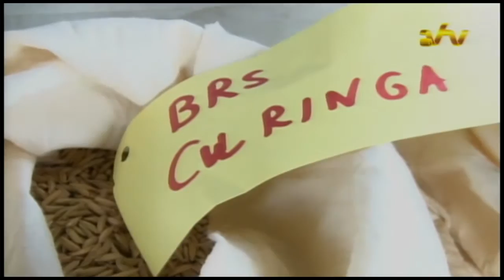01 09 2016 Proefproject Hooglandrijst succesvol